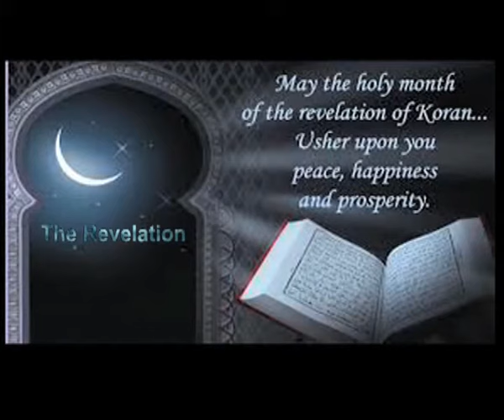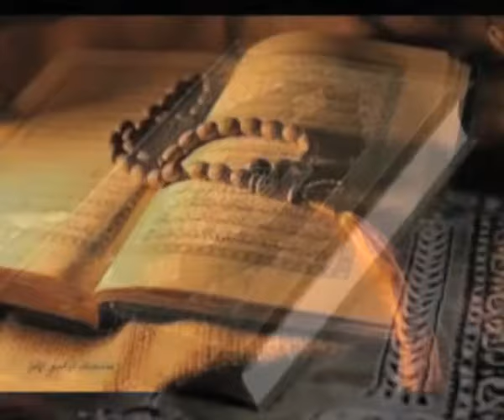Types of Hukm Shari & The Ruling of Fating Ramadan|Hossam Ed-Deen Allam